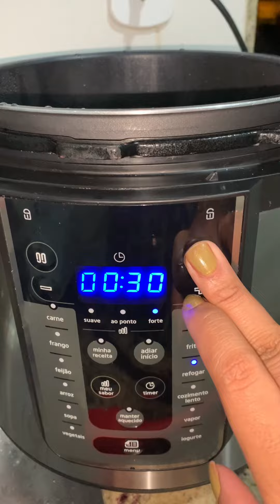Arroz doce caramelizado na panela elétrica de pressão